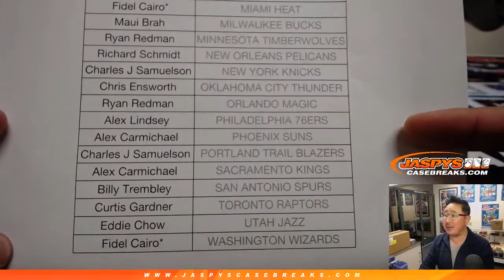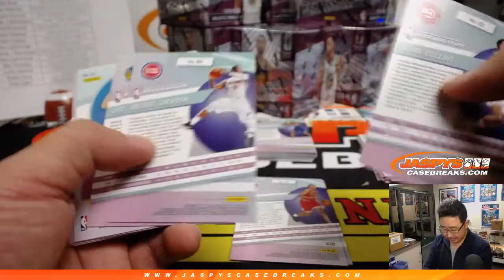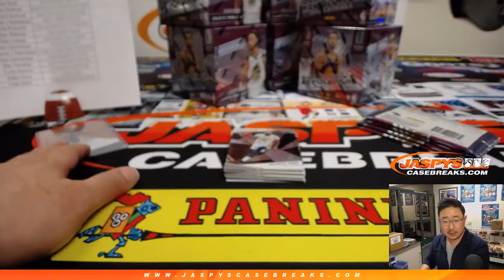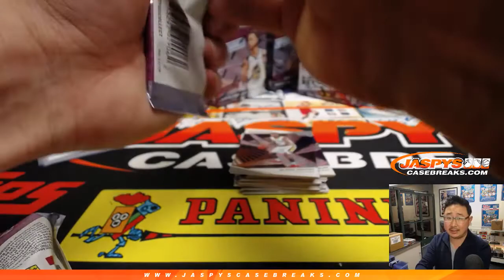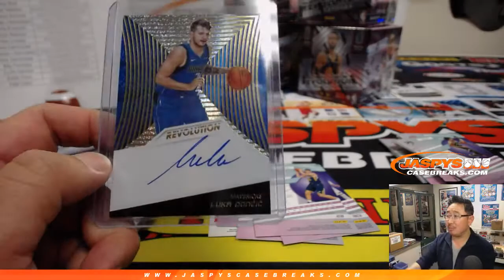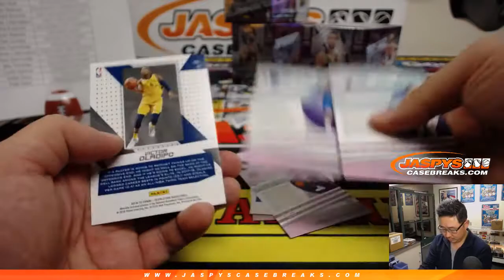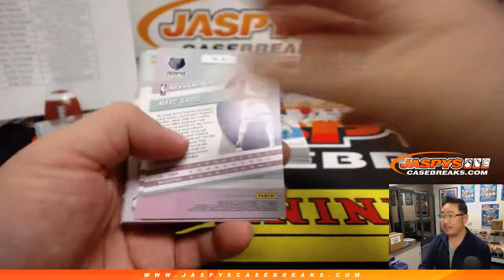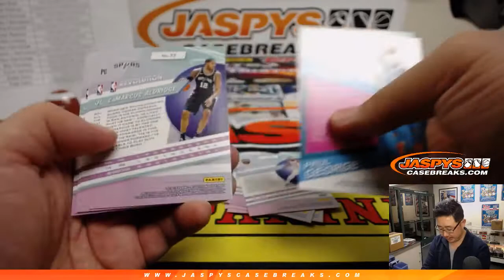W, 02/27/19 || 8Box PYT #22 || 2018-19 Panini REVOLUTION Basketball (NBA)